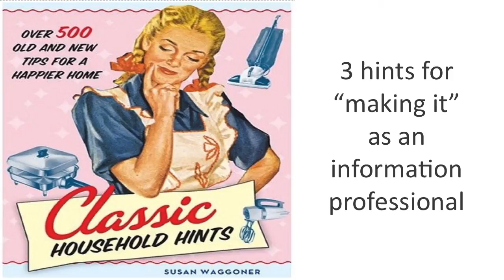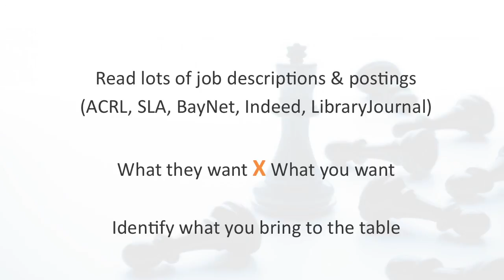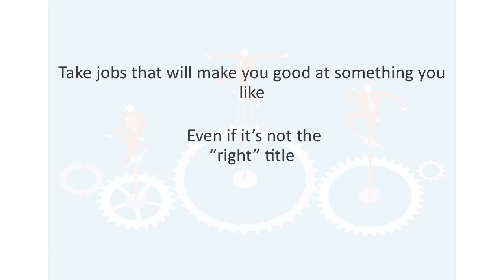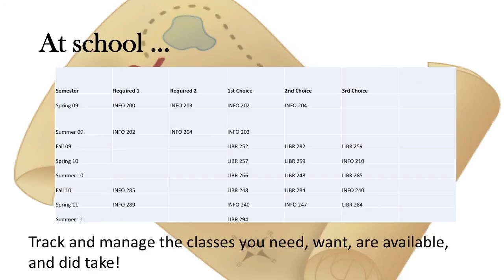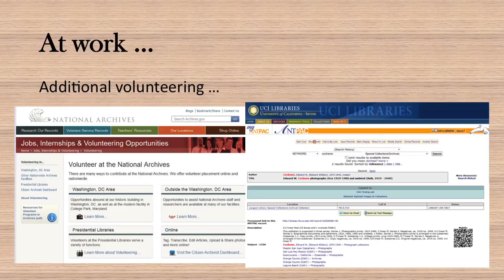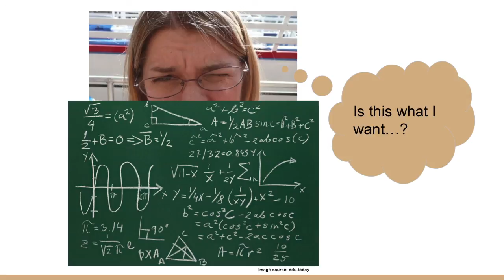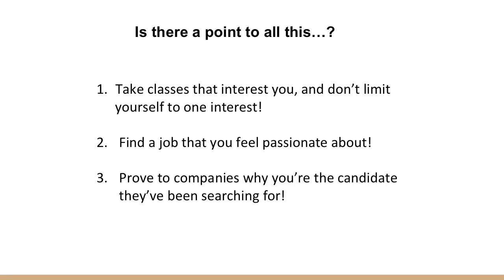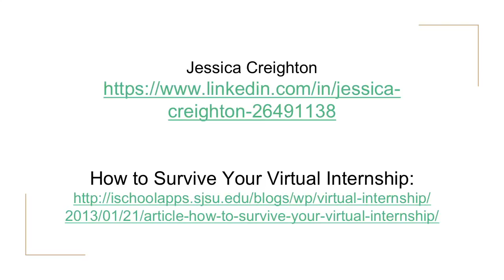iSchool Career Stories: I Made It And So Can You!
Abstract:
Join three alumnae of the San José State University School of Information for this insightful presentation full of tips every student can use. Our presenters all graduated with a Master’s degree in Library and Information Science (MLIS) and are now working as information professionals. During this presentation they will draw on their experiences in the MLIS program and share their advice for making the most of your time as a student to successfully prepare for a professional career.

Biography: Colleen Cook, MLIS
Colleen Cook is the Archives Coordinator for the Agua Caliente Band of Cahuilla Indians Tribal Historic Preservation Office. In this role she maintains the Cultural Register of sacred and historic properties for the tribe, cultural reference materials, and the general working documents of the office. She received her MLIS in 2011 from the San José State University School of Library and Information Science and has worked in a variety of archives and libraries since then. She is a Native Americans Archives Roundtable (NAAR) Steering Committee Member (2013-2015) for the Society of American Archivists, a member of the Society of California Archivists, and a member of the American Library Association. She is also on the Host Committee for the 2014 meeting of the Association of Tribal Libraries, Archives, and Museums. (link is external).

Biography: Christina Mune, MLIS
Christina Mune is the newly appointed head of IT at the Dr. Martin Luther King, Jr. Library. Previously she served as the academic liaison librarian for physical and earth sciences. She has extensive experience in online learning and instructional design, digital collections, and web services. Christina also coordinates the open educational resource initiative, affordable learning solutions at San José State University. Her research interests include library contributions to open access and open education movements, library services to first generation college students, and user-centered learning spaces. Mune earned her MLIS degree from San José State University in 2011.

Biography: Jessica Creighton
Jessica Creighton graduated from San José State University with her MLIS degree in 2013 and specialized in aspects of information technology and web design. Following graduation, she turned a virtual internship with Credo Reference into a full-time position as instructional technology specialist. Her responsibilities included the creation of multimedia using HTML5, CSS, Javascript, Adobe Captivate, Adobe Photoshop, Articulate Storyline, and more. Currently, Creighton is pursuing a position of payroll coordinator at GoWireless in adjunct to assisting with a complete redevelopment of the GoWireless training tutorials. She is responsible for assessing multimedia to fit the specific needs of a GoWireless trainee.